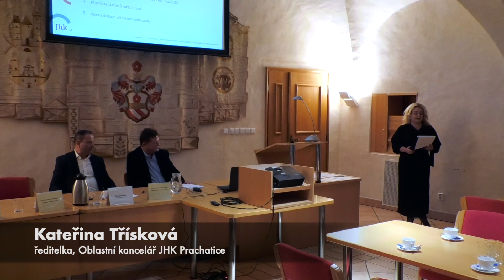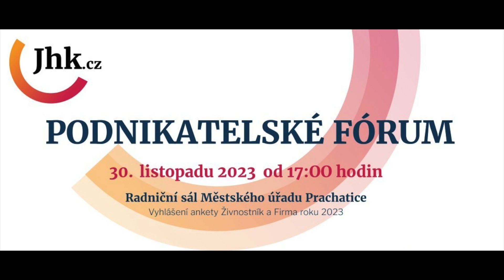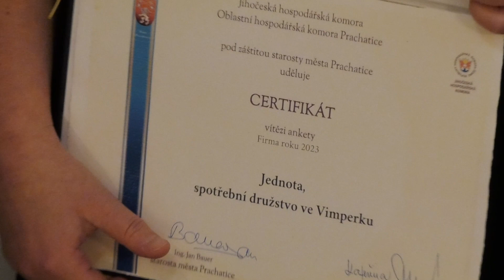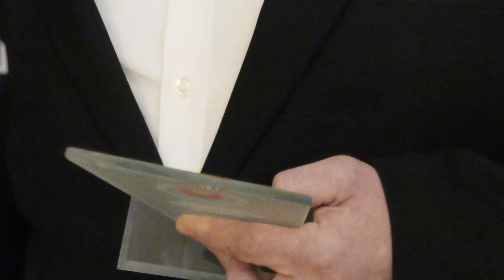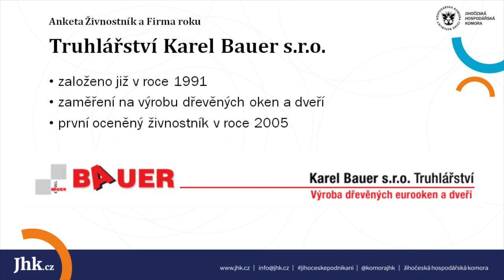Podnikatelské fórum v Prachaticích a vyhlášení vítěze ankety Živnostník a Firma roku 2023